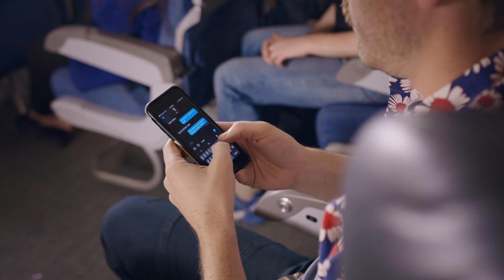Airway Social Interview